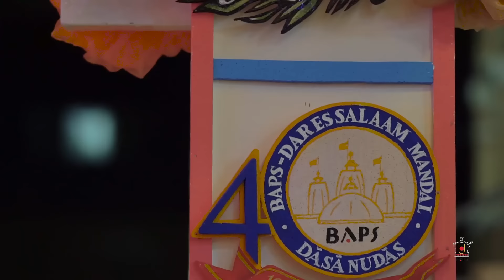Guruhari Darshan 29-31 Mar 2017, Dar-es-Salaam, Tanzania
Darshan of His Holiness Mahant Swami Maharaj at BAPS Shri Swaminarayan Mandir, Dar-es-Salaam, Tanzania on 29-31 Mar 2017. Photographs can be viewed on the BAPS Swaminarayan